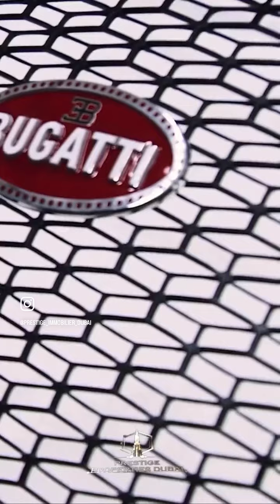Prestige Immobilier Dubai - Bugatti Residences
Agence Immobiliere francophone , English , and Russian

RÉSIDENCE BUGATTI GARAGE PRIVARE BUSINESS BAY
4 CHAMBRES ENTIÈREMENT MEUBLÉES | 4,010 SQFT | 36,299,999 AED

Bugatti Residences by Binghatti est le premier projet au monde de la célèbre marque française de voitures de luxe Bugatti. Les extérieurs du projet rappelleront les ondulations des plages de la Côte d'Azur et les dunes de Dubaï. En vivant dans les résidences Bugatti, vous serez entouré des restaurants, des lieux de divertissement, des boîtes de nuit, des sites et des attractions les plus populaires de Dubaï, tels que le Dubai Mall, la fontaine de Dubaï, l'opéra de Dubaï et le Burj Khalifa.
Ceux qui voyagent souvent seront ravis d'apprendre qu'il faut 15 minutes en voiture pour rejoindre l'aéroport international de Dubaï. La marina de Dubaï et Palm Jumeirah se trouvent à la même distance.

Il y a 182 unités de marque de 2–4 chambres à coucher de 1,750 sq. ft-14,881 sq. ft.
Privilèges :
-Plage inspirée de la Riviera
-Piscine isolée
-Spa jacuzzi rajeunissant
-Club de fitness exclusif
-Table du chef
-Service de voiturier personnalisé
-Salon VIP pour les propriétaires
-Espace d'exposition pour les voitures spéciales des résidents
-Service d'entretien ménager
-Services de gymnastique et d'entraînement
-Service de garde du corps
Service de garde du corps - Service de chauffeur
-Salles de F&B

Achèvement : Q4 2025
Plan de paiement :
-25% à la réservation
-45% à la construction
-30 % Livraison au 4e trimestre 2025